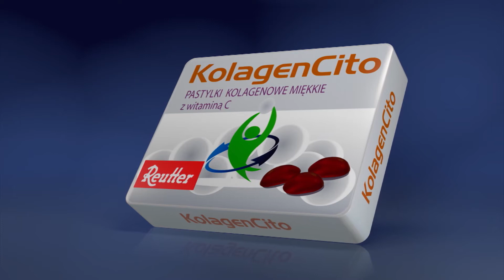10 września rusza Rajd Śląska 02.09.2021